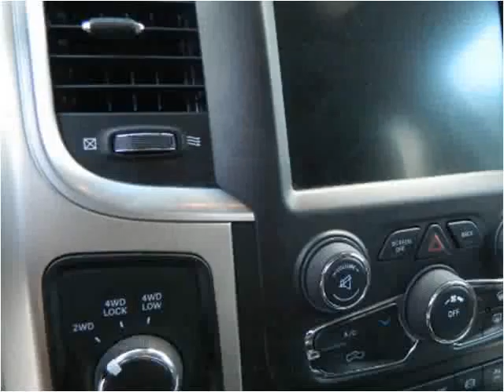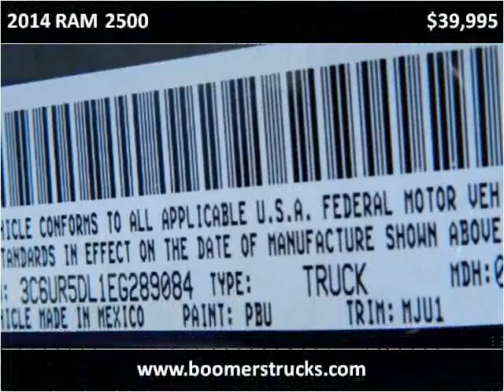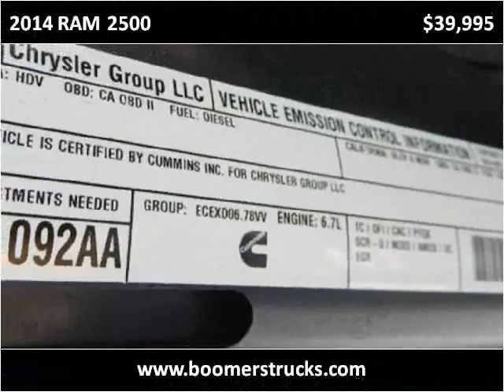2014 RAM 2500 Used Cars Orlando Longwood Sanford FL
This 2014 RAM 2500 is available from Boomers Truck's SUV's, LLC.